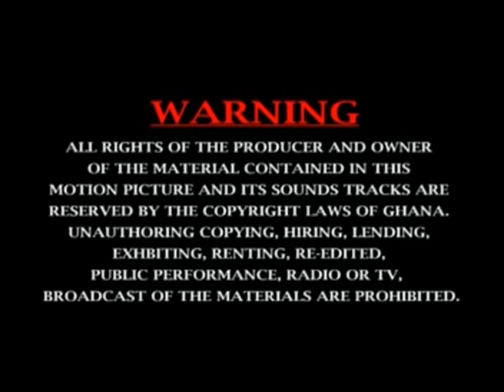ONYAME MMRE 2 - KUMAWOOD GHANA TWI MOVIE - GHANAIAN MOVIE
Featuring EMILIA BROBBEY GLORIA SAFO